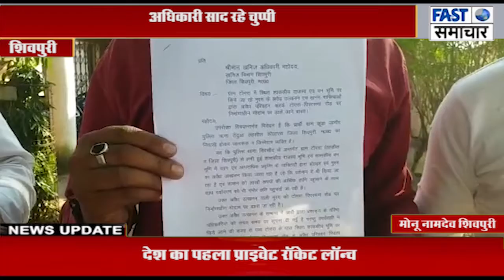टोंगरा में शासकीय भूमि पर हो रहा मुरम का अवैध उत्खनन, अधिकारी साद रहे चुप्पी